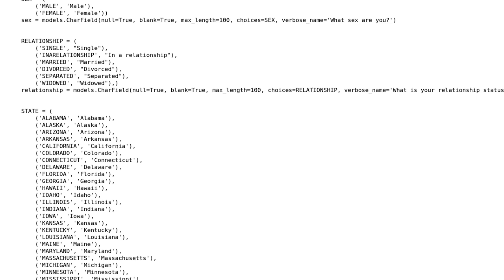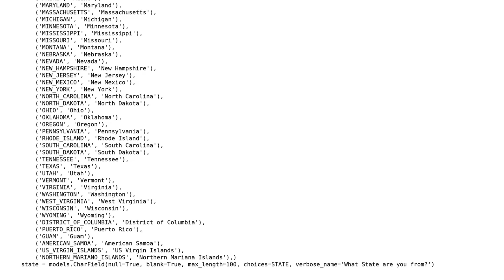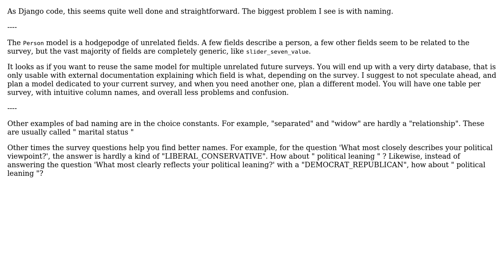Code Review: Django Person Model created from forms.ModelForm (2 Solutions!!)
Code Review: Django Person Model created from forms.ModelForm

With thanks & praise to God, and with thanks to the many people who have made this project possible! | Content (except music & images) licensed under CC BY-SA | Music | Images & others | With thanks to user rolfl user outoftime user janos user Jamal user Deepend and the Stack Exchange Network Trademarks are property of their respective owners. You are responsible for your own actions.